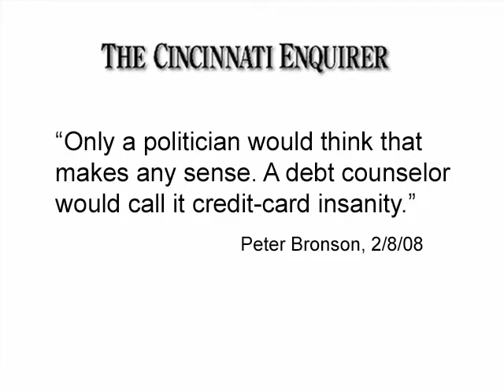Ohio GOP Video Blog - February 9, 2008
Recap of Ted Strickland's State of the State Address, and how his vision of Shared Prosperity is taken right from the Clinton playbook. Plus, hear from Steve Stivers and John Kasich.